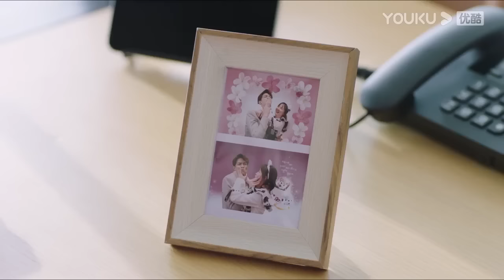心機女趁機碰瓷霸總要霸總的微信，灰姑娘吃醋挽著霸總的胳膊宣示主權【约定期间爱上你6-6Love In Time】